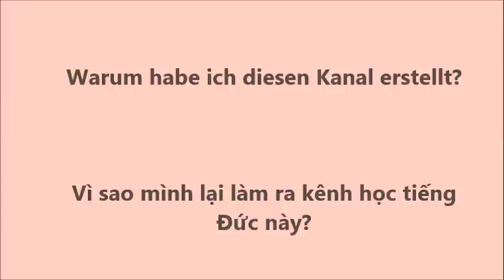Giới thiệu kênh